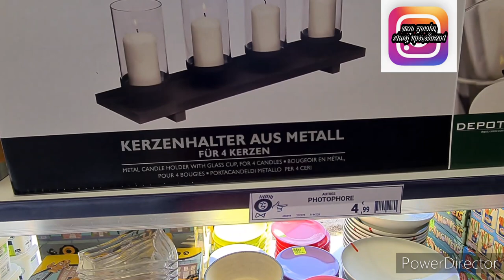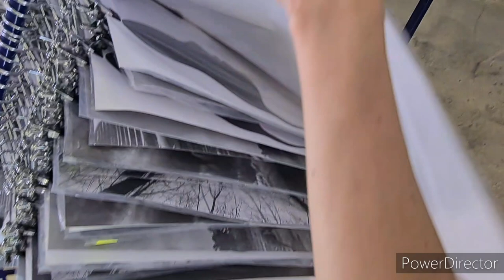NOZ ARRIVAGE DECO /VAISSELLE💙🙊1/06/2021#noz#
namasté la famully on se retrouve
pour des arrivages noz ARRIVAGE NOZ
ARRIVAGE NOZ VAISSELLE
ARRIVAGE NOZ DECORATION
bon visuonnage💙💙💙💙💙💙💙💙💙💚💚💚💚💚💚💚💚💛💛💛🧡❤❤❤❤❤
hésite pas à nous rejoindre si tu es nozaddicte. kiss isa